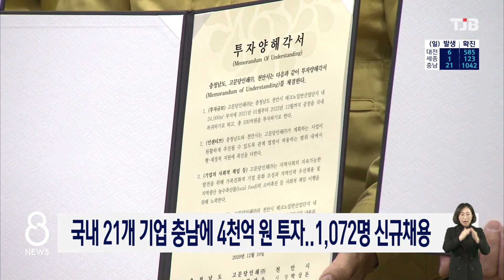국내 21개 기업에 충남에 4천억 원 투자 1,072명 신규채용 TJB 8시뉴스12. 10.(목)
제작 TJB